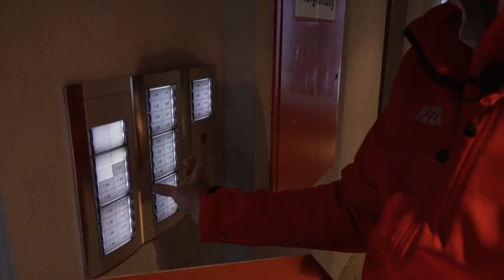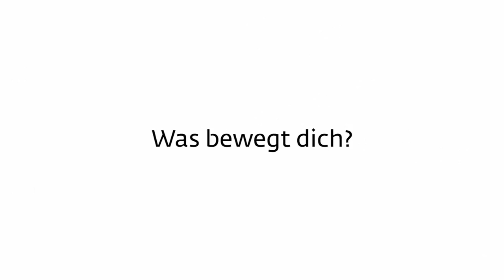Bundeskanzler Christian Kern als Pizzabote